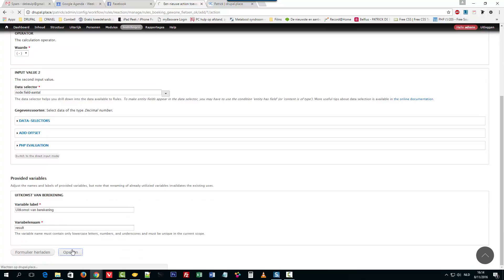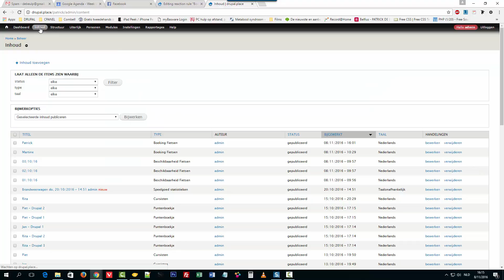Rules gewone fietsen OK Stap 4